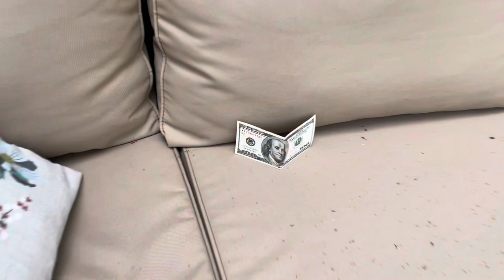Drinking ashtray full of rain water and cigarette butts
Dude drinks an outdoor ashtray filled up with rain
water and cigarette butts